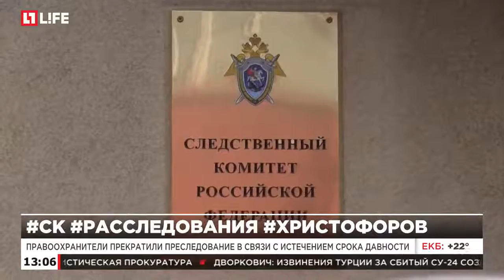ФСБ проверяет связь Никандрова с бандой, отнимающей квартиры у одиноких москвичей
ФСБ: Преступники расплачивались с Никандровым квартирами